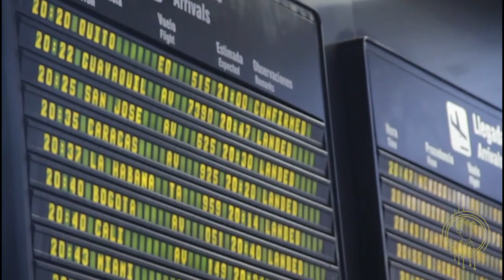Segunda llegada de Natalia Lafourcade a Lima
El domingo 26 de marzo llegaba la mexicana Natalia Lafourcade a Lima por segunda vez. Nosotros estuvimos presentes para darle la bienvenida a nuestro estilo cursimelodioso.

Créditos Audiovisuales
Producción: Luis Collantes
Cámaras: Elio Villavicencio y Jéssica Carranza
Edición: Elio Villavicencio

Créditos Musicales
Dirección Musical: Luis Salazar y Natalia Torres
Cantantes principales: Natalia Torres y Randy De Los Santos
Voces de acompañamiento: Claria, Tania, Rosa, Diana, Jimmy, Luis, Fiorella, Gladys, Agustín y Víctor
Guitarra: David Paredes
Charango: Luis Salazar
Cajón: Jimmy Cainamarks
Maracas: Héctor C.

Apoyo moral: Pablo Cabana